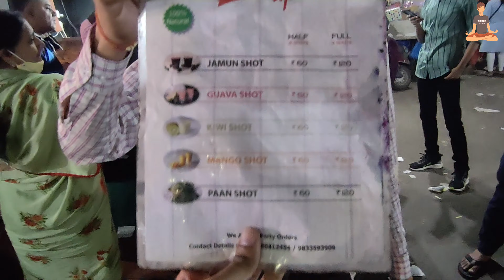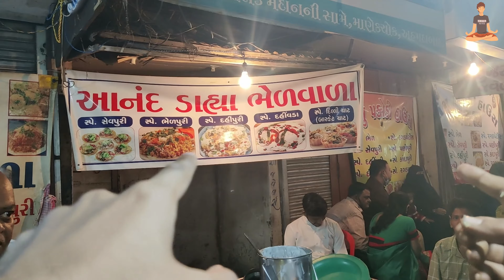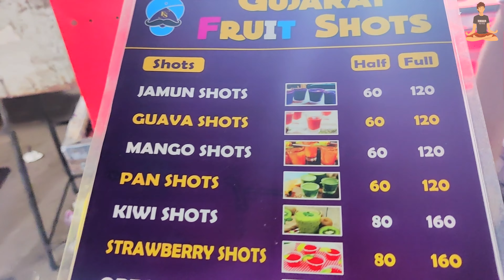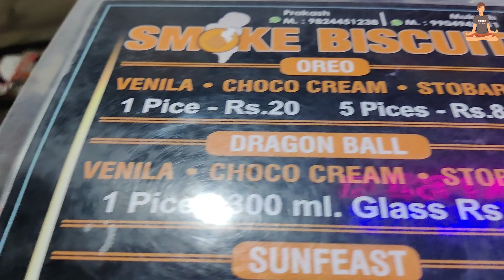Manek Chowk Ahmedabad | Night Street Food Market | Truly Manav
Complete tour of Manek Chowk - night street food market in Ahmedabad.

In this video you will see: Manek chowk entry, Jamun Fruit Shots, Sev puri, Pav Bhaji, Nitrogen(smoke) biscuits, Nightlife of Manek Chowk Food Market.